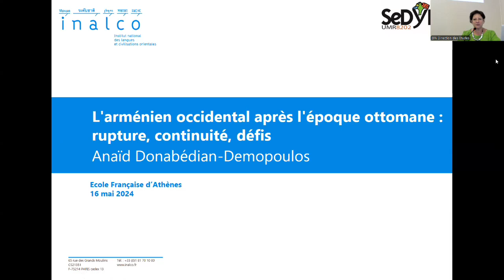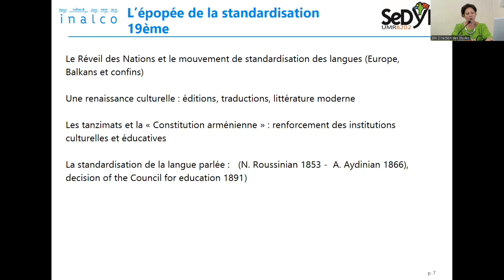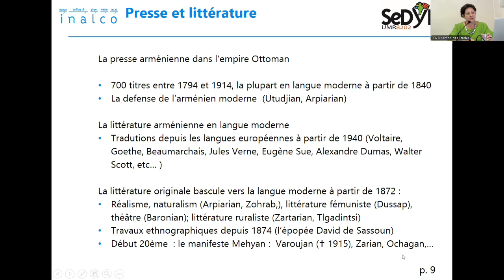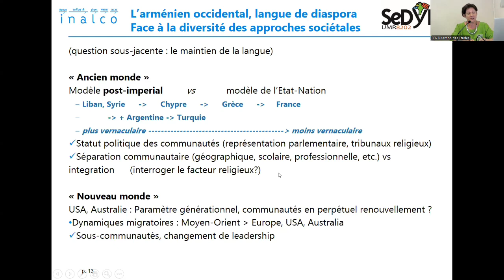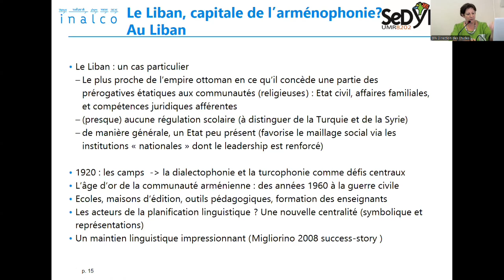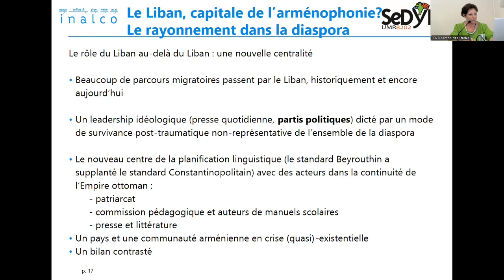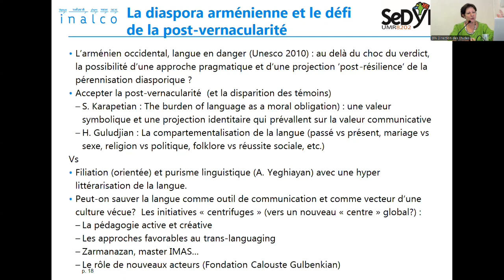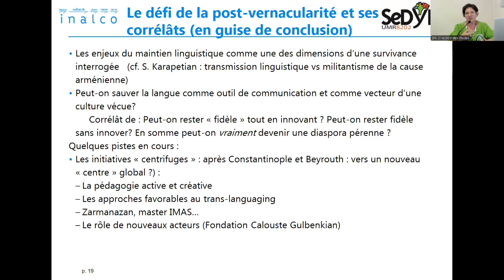16/05/2024- Arméniens et Juifs : L’arménien occidental après l’époque ottomane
Anaïd Donabédian-Demopoulos
L’arménien occidental après l’époque ottomane : rupture, continuité, défi